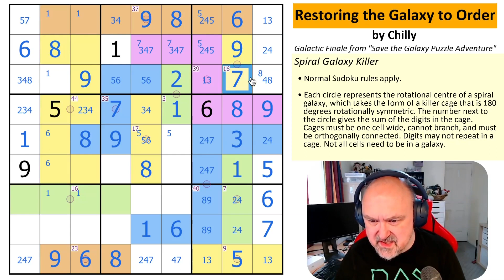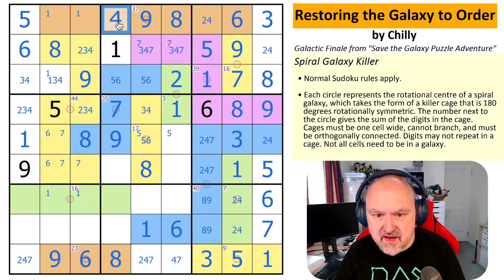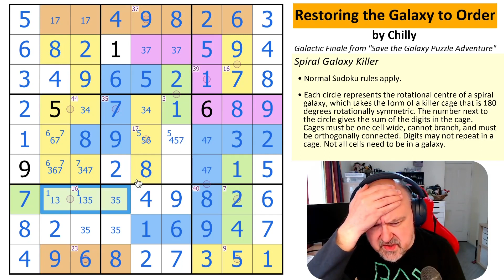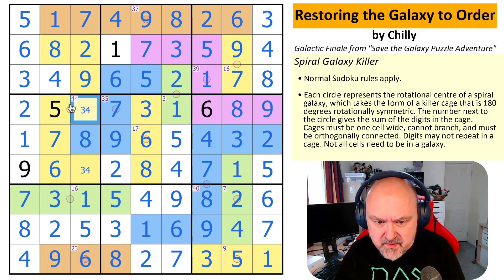Apology and Fix for the solve for Restoring the Galaxy to Order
This is me redoing the last half of the solve for  "Restoring Order to the Galaxy" by Chilly, the Galactic Finale from the Save the Galaxy Puzzle Adventure.
A Sudoku using the Killer Spiral Galaxy constraint.

This picks up from about 30:30 in the original video where I make a mistake that makes the last half of the solve completely worthless.

I wish to apologize to Chilly and to everyone involved in the Save the Galaxy Puzzle Adventure.

Check out the Hidden Ending to Save the Galaxy where you can join the Evil Emperor in Ruling the Galaxy

Puzzle Rules:
- Each circle represents the centre of a spiral galaxy, which takes the form of a killer cage that is 180 degrees rotationally symmetric.
- The number next to the circle gives the sum of the digits in the cage.
- Cages must be one cell wide, cannot branch, and must be orthogonally connected. Digits may not repeat in a cage.
- Not all cells need to be in a galaxy.